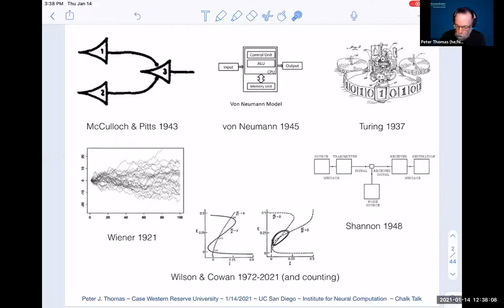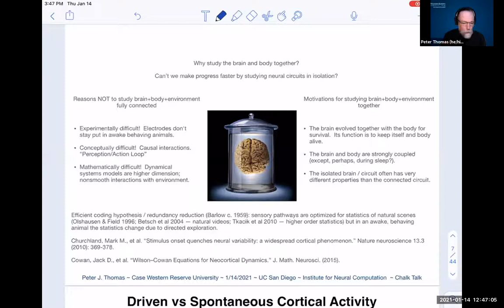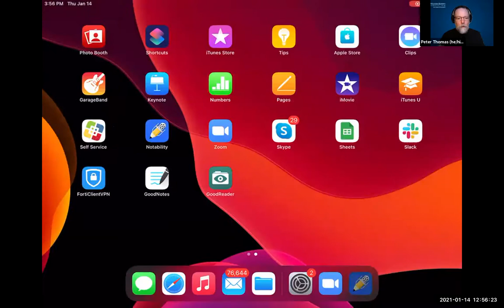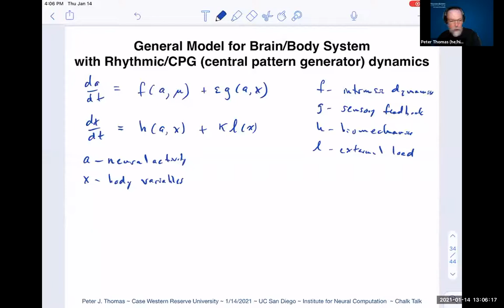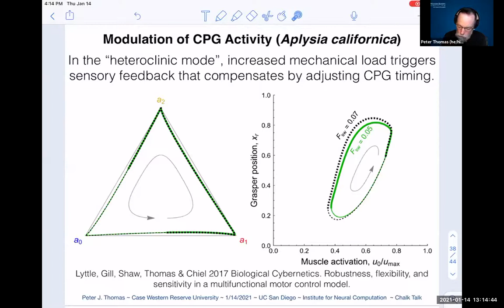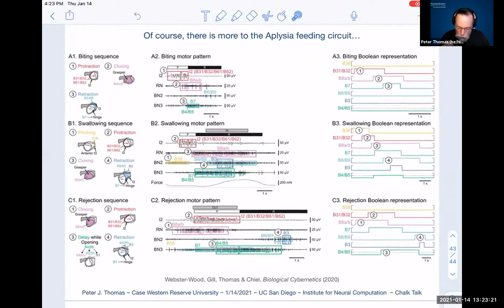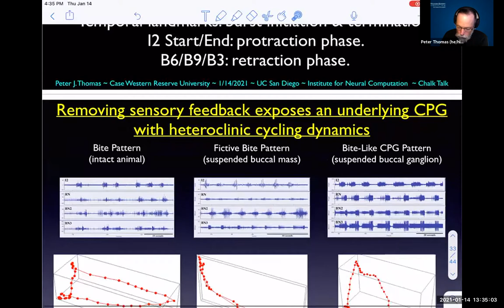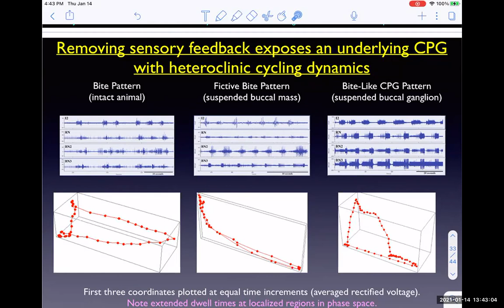Peter J. Thomas, Case Western Reserve University (Part 1: 1/14/21)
Neural circuitry for multilayered motor control

The central nervous system is strongly coupled to the body. Through peripheral receptors and effectors, it is also coupled to the constantly changing outside world. A chief function of the brain is to close the loop between sensory inputs and motor output. It is through the brain's effectiveness as a control mechanism for the body, embedded in the external world, that it facilitates long-term survival. Studying closed-loop brain-body interactions is challenging experimentally, conceptually, and mathematically. In order to make progress, we focus on systems that generate rhythmic behaviors in order to accomplish a quantifiable goal, such as maintaining different forms of homeostasis. Time permitting, I'll mention two such projects, 1. control of feeding motions in the marine mollusk Aplysia californica, and 2. rhythm generation and control in the mammalian breathing system. In both of these systems, we propose that robustness in the face of variable metabolic or external demands arises from the interplay of multiple layers of control involving biomechanics, central neural dynamics, and sensory feedback.

Joint work with: Hillel J. Chiel, Jeffrey P. Gill & Zhoujun Yu, CWRU Casey Diekman, New Jersey Institute of Tech.Victoria Webster-Wood, Carnegie Mellon University, Christopher G. Wilson, Loma Linda University

Presented through the Chalk Talks series of the Institute for Neural Computation (UC San Diego)